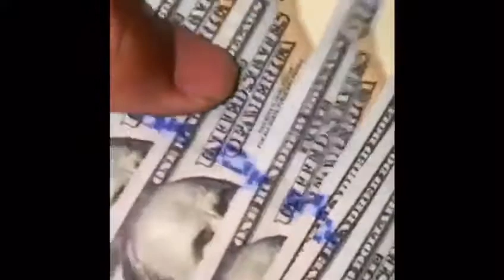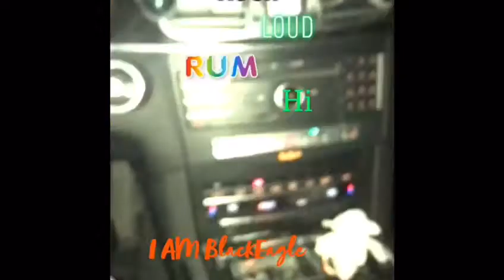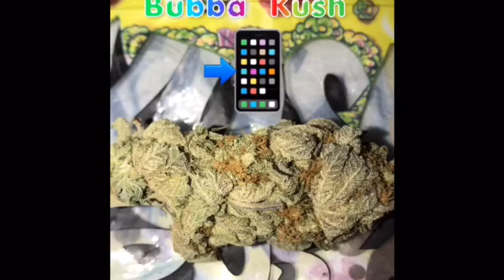COVID CASH - KRATOS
Konvixxsound.weebly.com
Video from Konvixx Sound RTM RADIO

THIS DJ RECORDING IS STRICTLY FOR PROMOTIONAL USE ONLY.